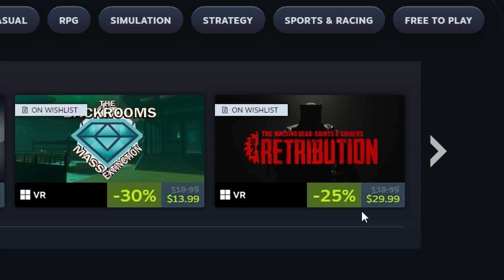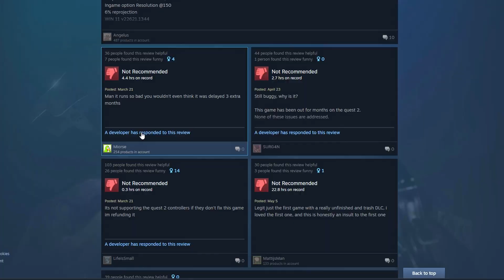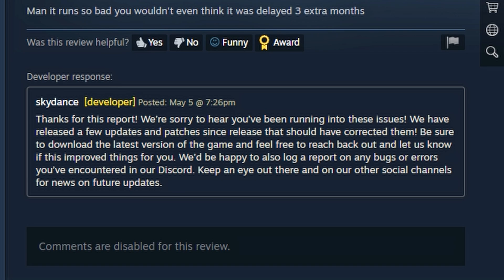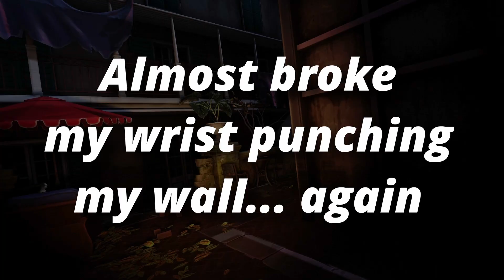Saints and Sinners 2 VR: Is It Worth Buying?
Saints and Sinners 2 was on sale on Steam so I decided now would be a great time to answer the question, is Saints and Sinners 2 worth buying?

0:00 Intro
0:30 Is It Worth It?
1:06 ISSUES
1:27 Voice Immersion
1:48 Updates/Patches
2:00 Performance
2:25 PC Specs
2:40 Quick Tip!!
3:00 This Game is Awesome
3:35 Better in EVERY WAY
3:51 Wholesome NPC's
4:05 NOT THE END
4:22 EPIC GAMEPLAY
5:38 THE END